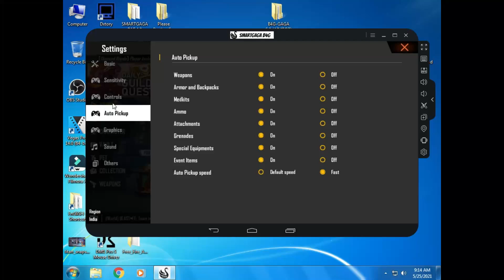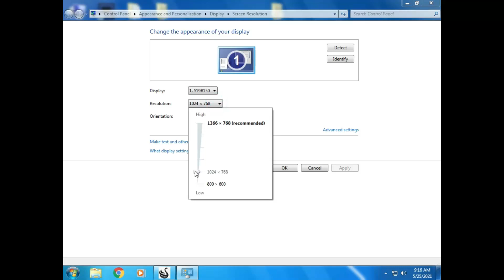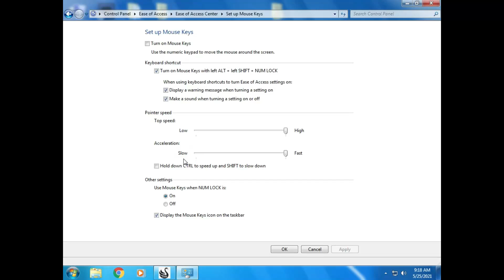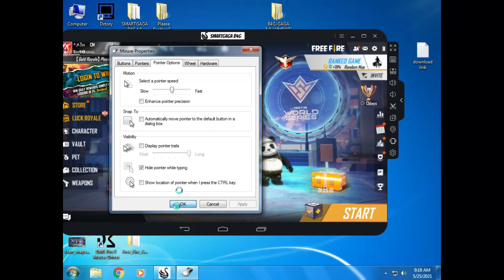Smartgaga Best Player New Hack Settings ⚙️ HUD + Sensivity Free Fire Smart GaGa B4G 5.0 🔥#1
PASSWORD: modedbyborn4gamingffyt
💻SMARTGAGA B4G 5.0(AIMBOT SENSITIVITY): 🔥in the pinned comment
🔰NO VIRUS THIS TIME🔰

🔰Info🔥
🔰 NAME IN GAME :  ᴮ⁴ᴳメVɪsʜᴀʟYT 🔥
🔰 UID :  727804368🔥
🔰 ❤️India🔰
🔰 Deadsh0t 🔰
🎯Inspiration - THE CM

Processor: Intel Core 2 quad q8200
Ram: 4 GB
Motherboard: ECS G41 T M7 v1.0
Harddisk: 320 gb
GPU(Graphic carD): gt 710 2 gb vddr3

TIME LAPSE
00:00-GAMEPLAY
02:14-SETTINGS
06:27-BYE